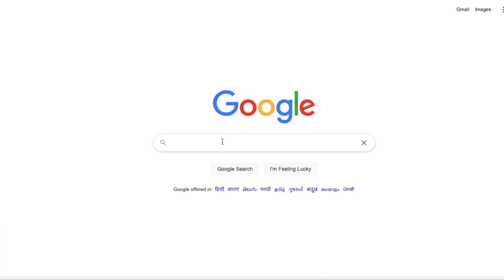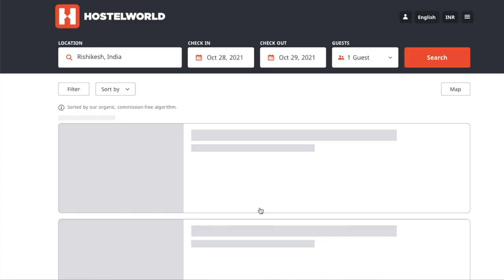Rishikesh Budget Trip Under 5000/- For 4-5 Days Where to stay, Food, Train/Bus (Full Information)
Hey Wanders,
Here in today's budget traveling video I am sharing the most requested one because solo travelers first choice is Rishikesh and I've been there quite many times so thought to make this one for you, You guys can travel to Rishikesh for good 4-5 days with all including 5000 INR yes you can watch this video till the end.